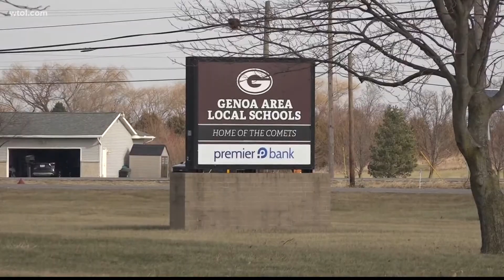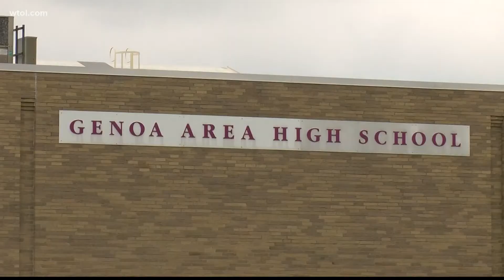Genoa adds two levies to the upcoming May ballot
A replacement technology levy and an emergency operating levy were approved by the school board.